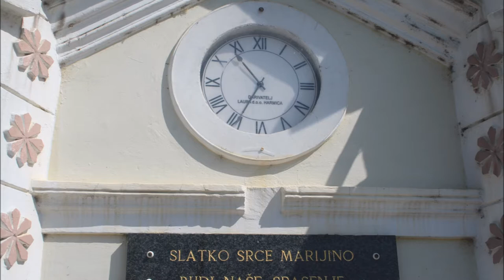Kapelica Bezgršno Srce Marijino, Harmica, 10.6.2018.